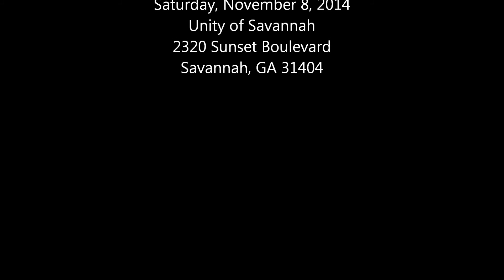"Three little birds" vocals Kyle Shiver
"Spirit I Am" Band, Kyle Shiver on guitar, Dale Worley on piano, James King on guitar, with Nathan Sraceno on bass, William Wuerfel on percussion, Russell Swinger on drums, David LaCombe on flute and harmonica.  Video by Lesta Sue Hardee, Sound by: Stephen Caywood.  Filmed on location, Saturday, November 8, 2014, Unity of Savannah, Savannah, GA 31404